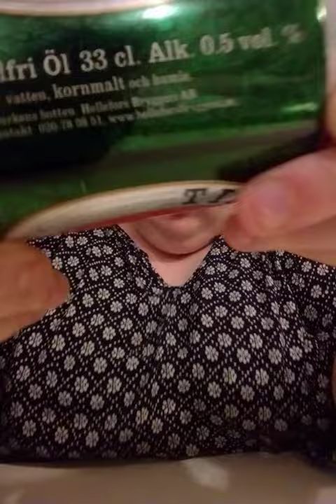Jag Testar TINGSRYD Alcohålfri